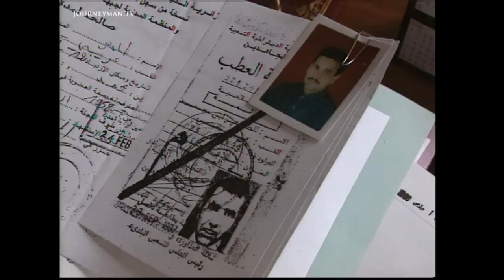Islamic Extremists Target Civilians As Algerian Conflict Intensifies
Algeria - A Very Dirty War (1998)
New evidence that the Algerian government may be manipulating the country’s horrific cycle of violence. Algeria’s bloody civil war has claimed 75,000 lives since the government cancelled the elections won by the Islamic fundamentalist party, the FIS, in 1992.

A former Algerian diplomat Mohammed Larbi Zitout has defected, accusing the government of wanting to perpetuate the war, in order to maintain power and control of the country’s vast oil and gas reserves. Women weep at a graveside, mourning a recent night-time massacre of men, women and children. The government calls it a war between good and evil, blaming Islamic extremists for the massacres. The stories of lonely widows echo each other in every detail - nobody understands why the Islamists are killing civilians. Human Rights Advocate Selima Ghezal says Europe could do a lot. more. Moutefa Bouchachia, another Human Rights Lawyer says he believes the GIA, the radical armed Islamic group, has been infiltrated to ensure conflict continues.